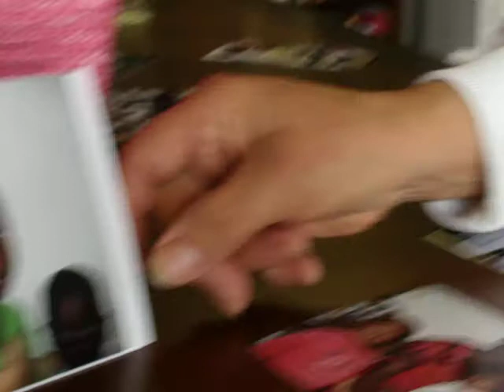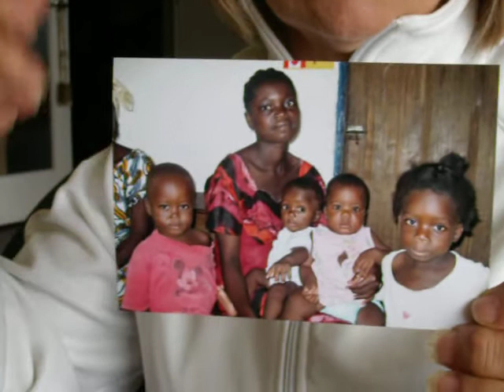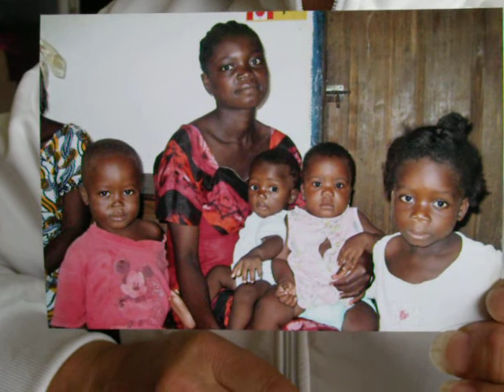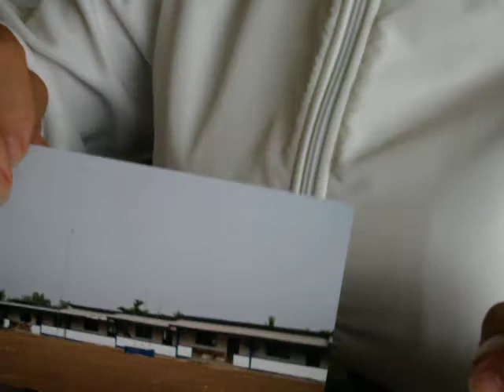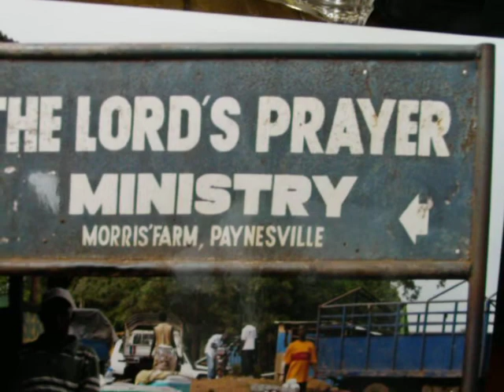Mary M. Robson, White Rock; Is Fundraising for Canadian, 'Lord's Prayer Ministry', Liberia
Mary Mira Robson owner of DancingFirs.com, a popular B&B in White Rock, came back from Liberia and is now starting her own initiative to raise funds so kids can go to school for a whole year.
Go to:
Miseries, maladies and illiteracy is part of the day for this challenged population in Liberia, Africa.

What we westerners take for granted, the freedom, affluence and rich alternative sources to chose from are not part of the kids lives in this area of the world.
Mary Mira Robson of White Rock became a part of a team traveling to Liberia in March 2010 and she came back stunned and humbled by the fact so little is being done to alleviate the problems.
That's why Mary Robson decided to fund raise for the school and the camp by asking for $150.00 per child and year to cover the tuition fee.